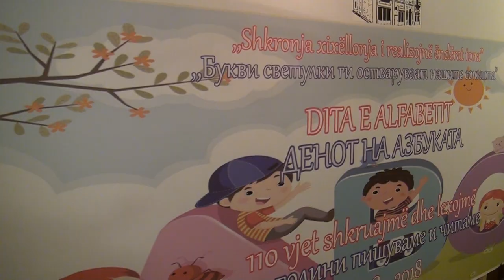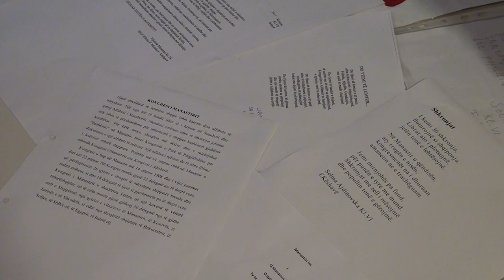Tv Tera Bitola Odbelezuvanje na Denot na Albanskata azbuka vo Bitola 21 11